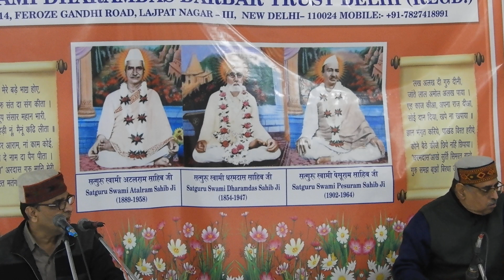|रज़ा मञीं सचे रब केरी |Shahnawaz Khan|Swami Dharamdas Darbar Delhi|04-01-2023|DSCN1065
Lyrics Swami Dharamdas Sahib
रज़ा मञीं सचे रब केरी
जंहिं दे हुकुम पए चले है सृष्ट सारी
देव देवियां ते दरियाह सागर,
जंहिं दा ख़ौफ़ खा के  ॾेवनि लहर भारी ॥
चंड सूर ते बिजली  पवन तारे,
धरन अगन ॾर पे महा ॿलकारी ।
‘धरमदास’ आखे भिॼ तूं भने उसनूं,
ॿिहुर   मिले नहीं  मानुष जनम वारी ॥